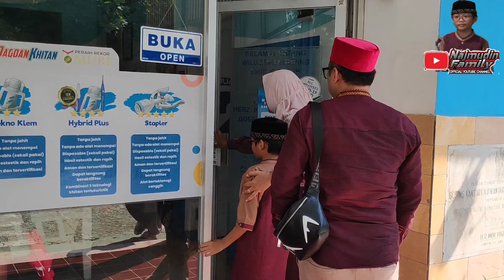Najmudin Bungsu Di Jagoan Khitan Akhirnya Dapat Bentuk Baru !!! ( Senin, 24 April 2023 )